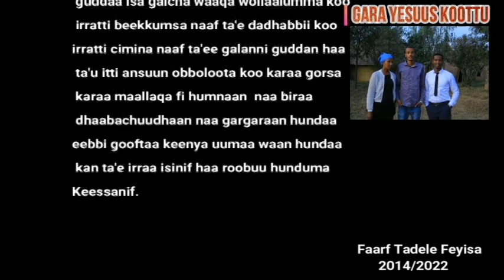Gara yesuusi kootttu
Amaizing SDA A/O Song